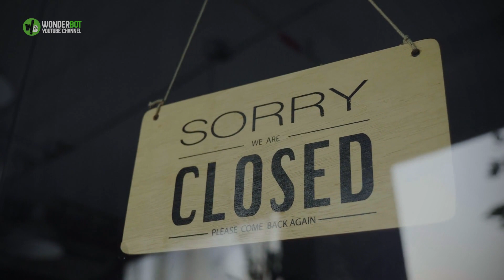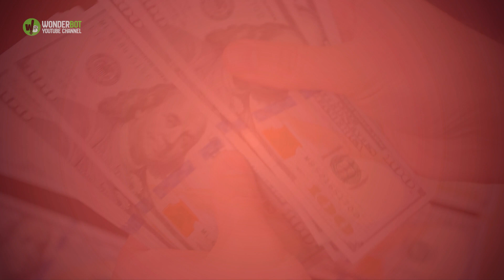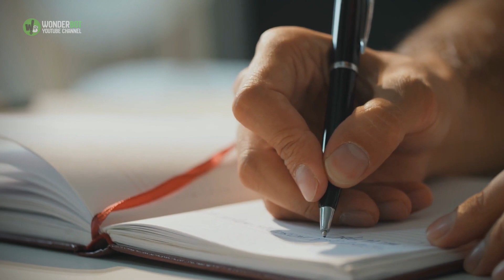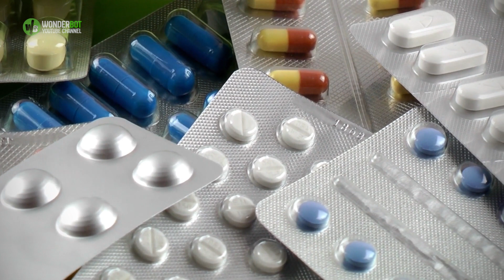Find Out How This Ordinary Girl Became An Inspiration for Every Animal Lovers Around the World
This is a story of a girl who fought several setbacks yet it is the amazing events and decisions of this girl that made her shine brighter than anyone else. This story is close to my heart and is sure to touch yours as well. And if not, then wait for the videos along the way.